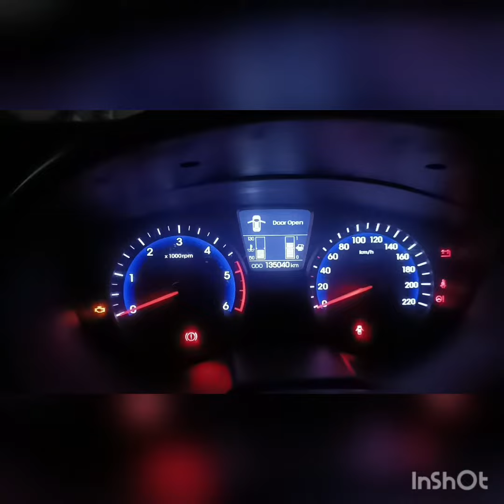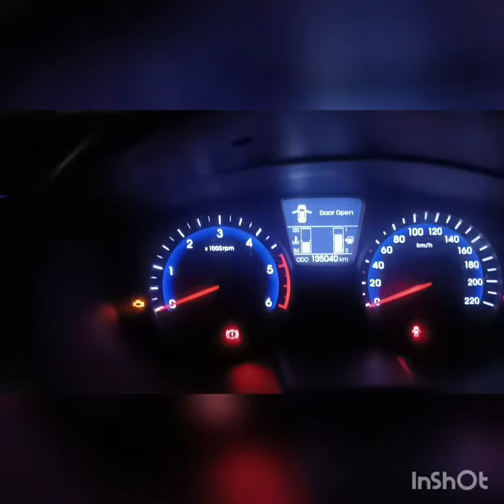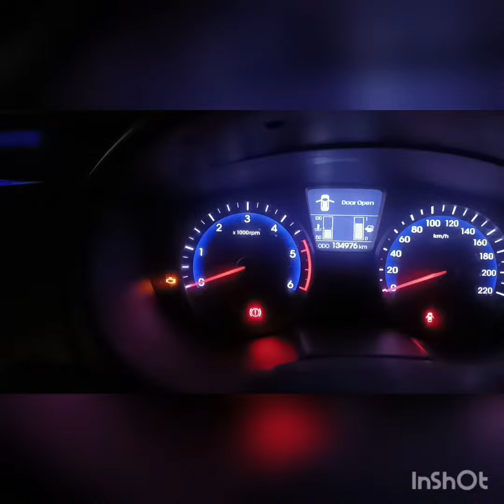XTOOL# Hyundai i20 Odometer Correction Xtool H6 EB Work Done 🇮🇳📞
CAR TECHNICAL MASTER XTOOL

Authorised Dealer In New Delhi-- For Xtool India

ONLY XTOOL PRODUCT SELL
1. XTOOL PS 70 PRO ( SCANNING TOOL)
2. XTOOL H6 EB  ( SCANNING TOOL)
3. XTOOL H6 ELITE ( SCANNING TOOL)
4.XTOOL H6 PRO ( SCANNING TOOL)
5. XTOOL X100 PAD 1 ( KEY PROGRAMMING)
6 . XTOOL X100 PAD 2 ( KEY PROGRAMMING)
7. XTOOL X100 PAD ELITE ( KEY PROGRAMMING)
8. XTOOL X100 D ( KEY PROGRAMMING)
9. XTOOL X100 SUPER 2 ( KEY PROGRAMMING)
10. OBD 11 BREAK OUT BOX
11. TP 150 TIRE PRESSURE MONITORING SYSTEM